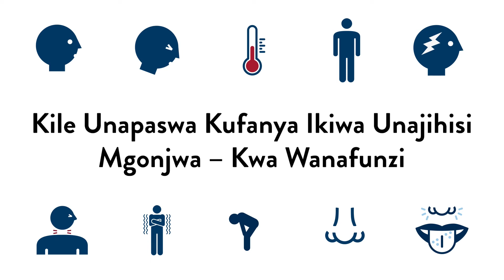Kile Unapaswa Kufanya Ikiwa Unajihisi Mgonjwa – Kwa Wanafunzi (Swahili)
Kwa maelezo zaidi kuhusu COVID-19 tembelea: mn.gov/covid19